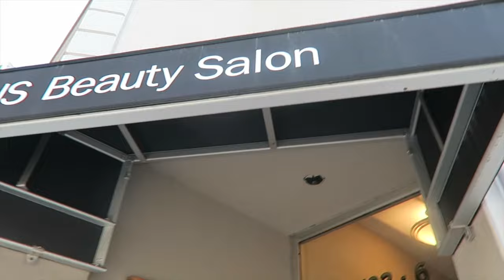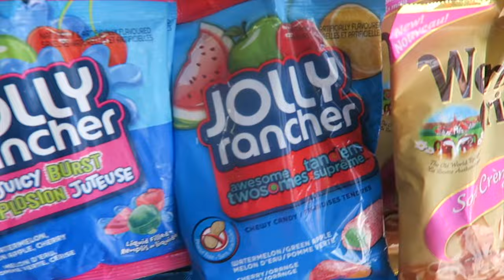HAIRCUTS + KICKS + BIRTHDAY CAKE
Special thanks to Azans Beauty Salon in Toronto, Ontario of their amazing patience and service.  Thank you, Aisa for the great shampoo an conditioning, Mike for blow-dries and style on Storei, and Kaleel for cuts and style on Seven!

We also had a great time shopping at Yorkdale Shopping Centre for Back To School.  Christopher picked up a new pair of red Nike Huarache!